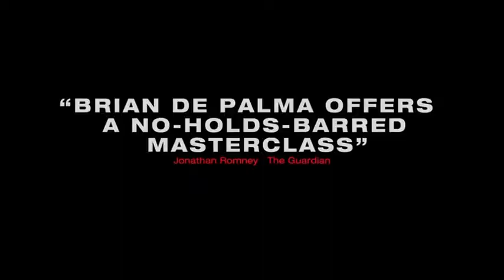De Palma 2016 Trailer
Trailer for the documentary De Palma, now being released in 2016 by StudioCanal.

In this lively, illuminating and unexpectedly moving documentary, directors Noah Baumbach and Jake Paltrow engage in a personal and candid discussion with De Palma, exploring not only his life and work but also his singular approach to the craft of filmmaking and his remarkable experiences navigating the film business, from his early days as the bad boy of New Hollywood to his more recent years as a respected veteran of the field. In the end, what emerges is a funny, honest, and incisive portrait of a truly one-of-a-kind artist, and an exhilarating behind-the-scenes look at the last 50 years of the film industry through the eyes of someone who has truly seen it all.

The Trailerwood Trailers channel is your destination for the hottest new trailers the second they drop. Whether it's the latest studio release, an indie horror flick, an evocative documentary, or that new RomCom you've been waiting for, the Trailerwood team is here day and night to make sure all the best new movie trailers are here for you the moment they're released.